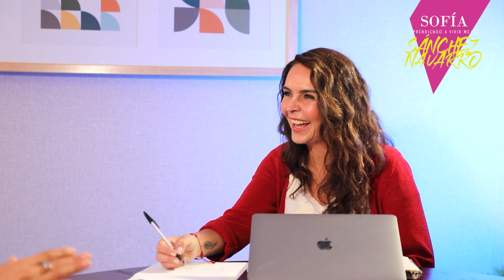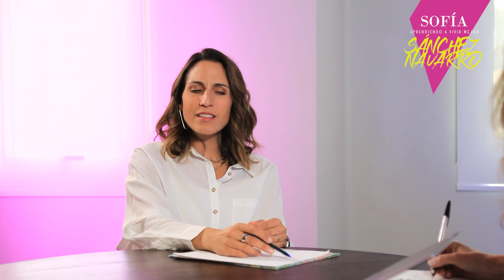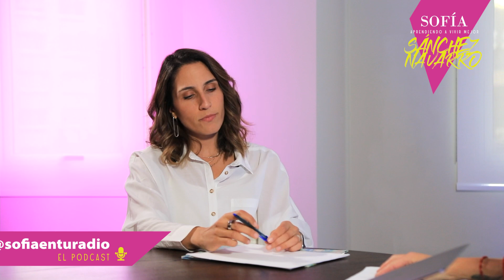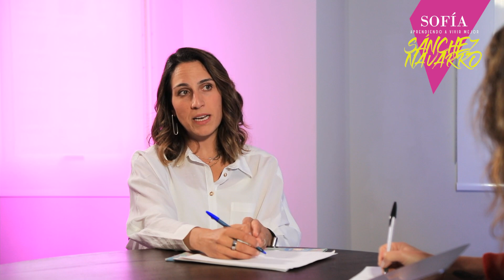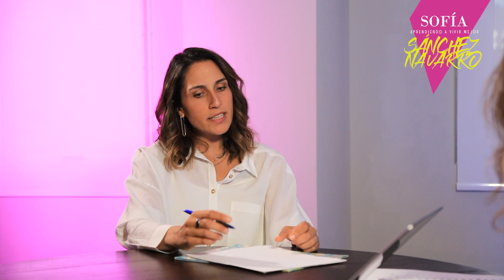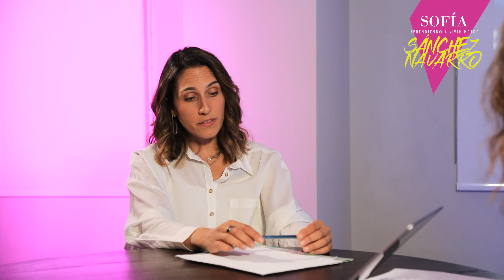¿Duermes bien? Elisa Sacal en Aprendiendo a Vivir Mejor.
¿Qué pasa por dormir poco?
Sí, la falta de sueño puede afectar tu sistema inmunitario. Se ha demostrado en estudios que las personas que no tienen horas de sueño de calidad o suficientes horas de sueño tienen más probabilidades de enfermarse.

Elisa Sacal, nos platica los riesgos y al rededor del mal dormir.

Dra. Elisa Sacal
Medico Funcional
Experta en sueño

Síganme en mis redes:
Tw: @Sofiaenturadio
TK: @sofiaenturadio

Sofía Sánchez Navarro
APRENDIENDO A VIVIR MEJOR
EL PODCAST